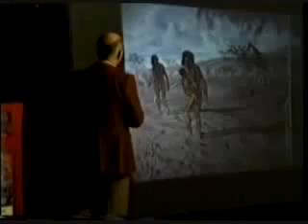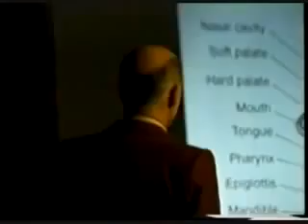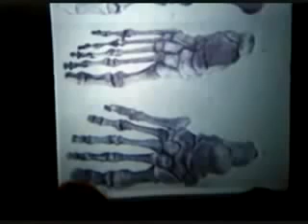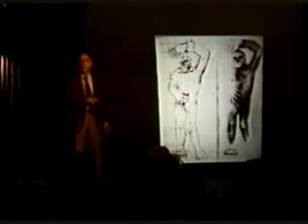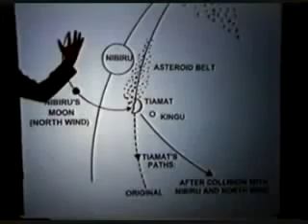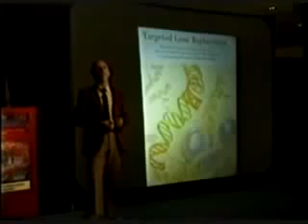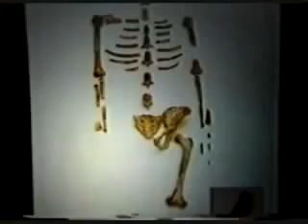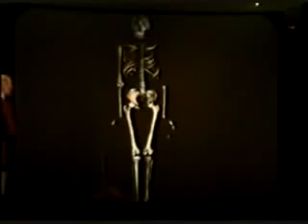History.Everything You Know Is Wrong.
ALL Credit to Lloyd Pye, A researcher of ancient Human History! First of all I am sorry for the 240p quality vid!! Its all I could find of this very important DOC! Im not sure when this was.

Everything You Know Is Wrong is the product of years of research into human origins, spanning everything from the oldest known recorded histories of the world to modern genetic discoveries..

Almost everyone knows about the amazing ancient pyramids in Egypt. We will have much, much more to say about those extraordinary structures in future posts. Many people out there even know.